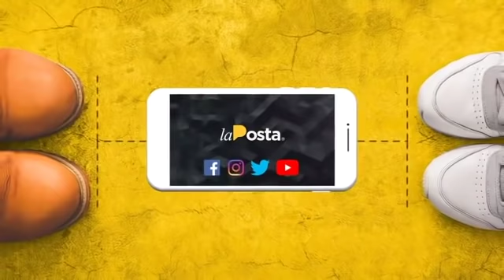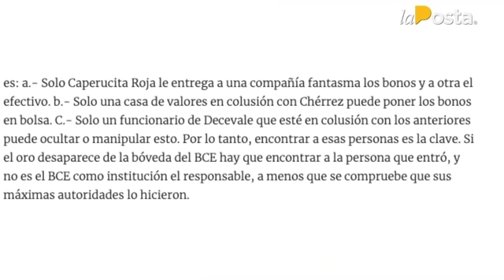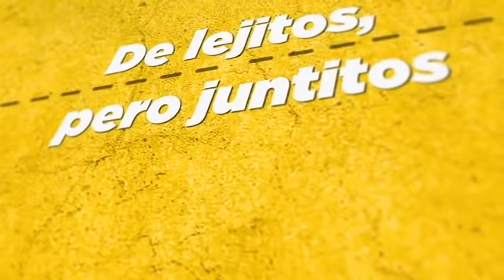Caso ISSPOL: entrevista con El Mago Chérrez